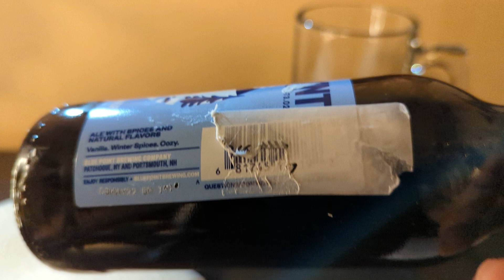Blue point brewery winter warm review